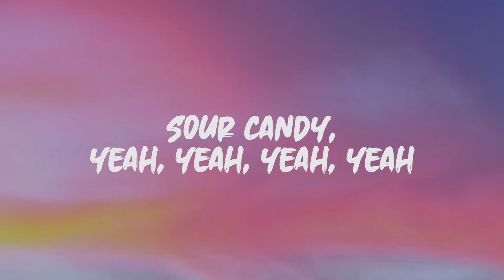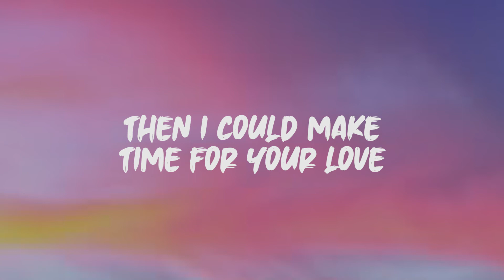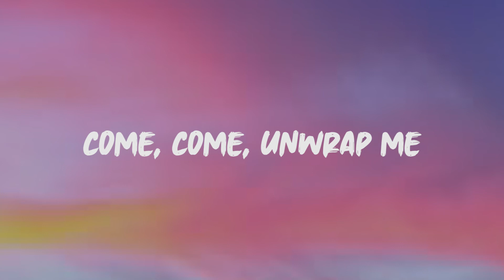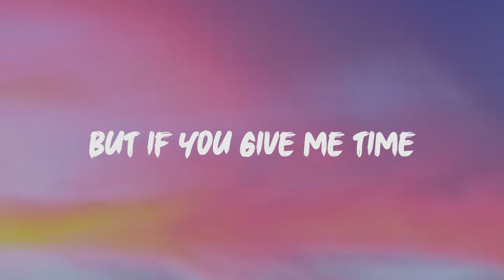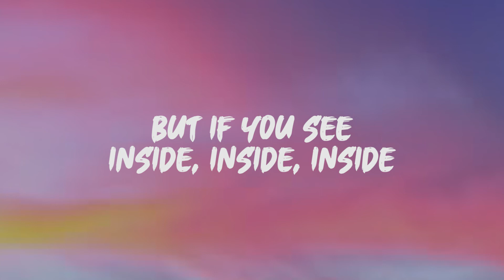Lady Gaga, BlackPink - Sour Candy (Lyrics)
LYRICS - Lady Gaga, Blackpink

Sou-sour candy
(Sou-sour candy)

Tteutbakkui pyojeong hanae neon danghwanghagetji
Bissan cheogiran maldeullo nal pojanghan geon neoya, neoya
Georikkim eomneun nunbiche neon georil dunikka
Tuk kkabomyeon eogimeopsi sorijilleowa

But I know what's love

S-sour candy
Sour candy